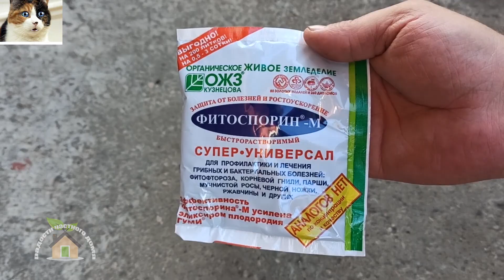Чем обработать помидоры от фитофторы. Обработка томатов Фитоспорином от болезней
Чем обработать помидоры от фитофторы, очень часто задаваемый вопрос у огородников. Сегодня я покажу профилактику от заболевания фитофтороза на томатах. Обрабатывать томаты я буду очень хорошим и проверенным препаратом Фитоспорином. Обработка помидор очень важна от болезней, если вы хотите получить большой урожай помидор. Ведь все болезни ведут к низкому урожаю или к гибели растений. Вот теперь смотрим внимательно!